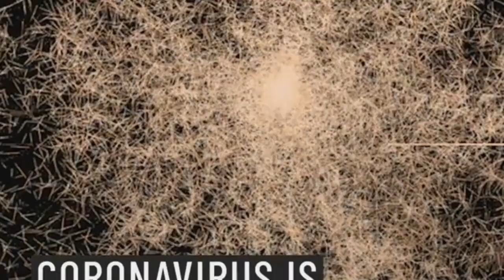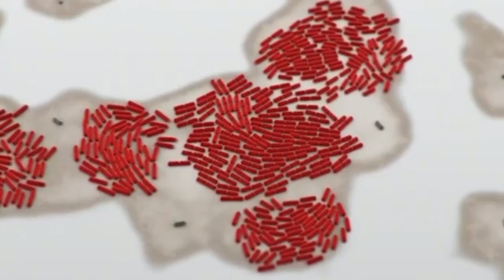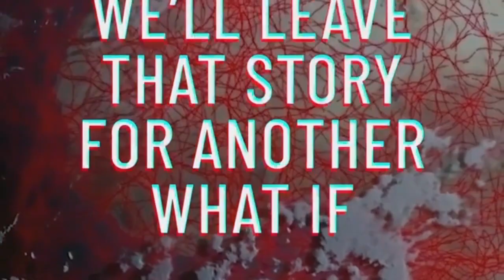UMUGANGA W'UMUHANGA ARABIVUZE BYINSHI UTAMENYE KURI COVID 19 OR CORONAVIRUS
Infringement intended.